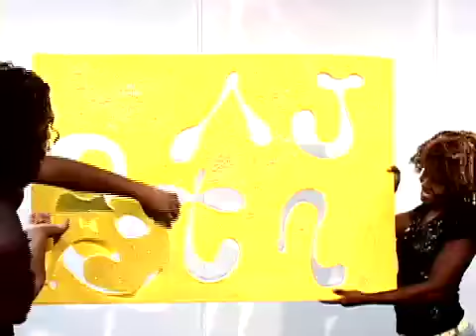Train Soul Sister Tribute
The Cast & Crew of the Gayelle Tuesday night Lineup chill out tuh de music of Train!